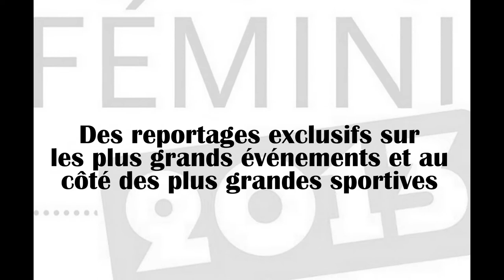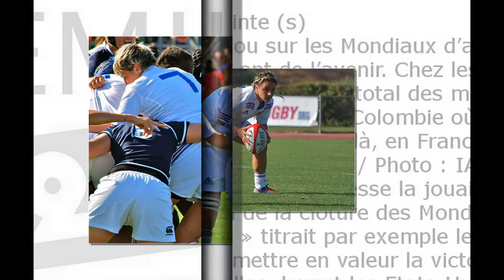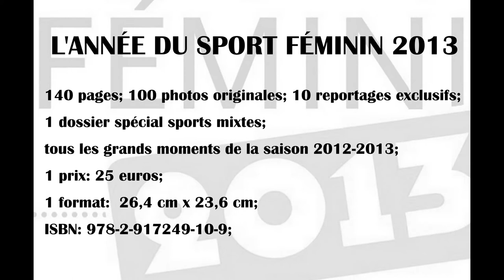"L'Année du sport féminin - 2013" en vente sur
L'édition 2013 de "L'Année du sport féminin", couvrant la saison sportive 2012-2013, est en vente

Sonia Bompastor, est la préfacière de cette 4e édition...

Ce livre annuel (140 pages, 100 photos, couverture cartonnée, papier glacé, 25 euros) est proposé par la maison d'édition "dfO, LES ÉDITIONS" et le

Il retrace, pour la 4e année consécutive, une saison de sport (septembre 2012 - août 2013) au travers d'une frise chronologique, d'un dossier spécial sur les sports mixtes (Équitation, Highline, Voile, Parachutisme, Trail etc...) et de dix reportages exclusifs (Escalade, Squash, Karaté, Athlétisme, Cyclisme sur route, Foot, Rugby à XV, Boxe, Basket, Tennis).